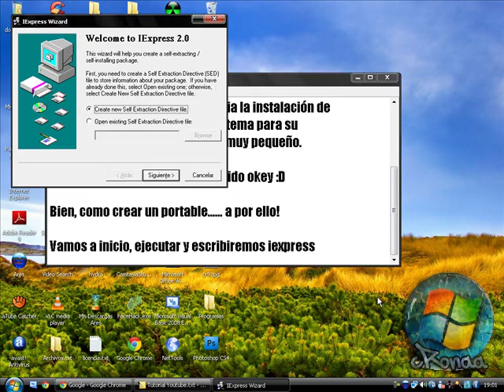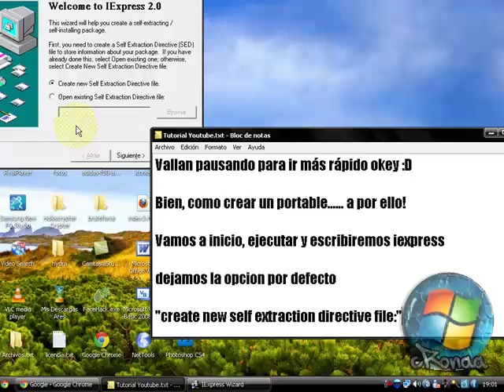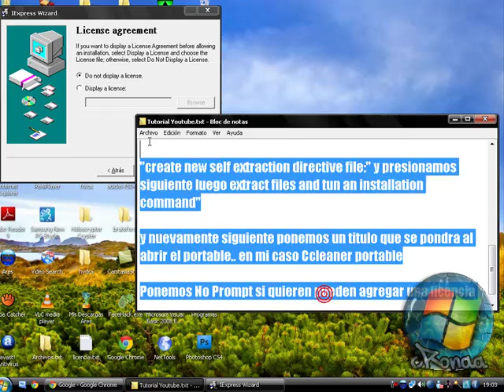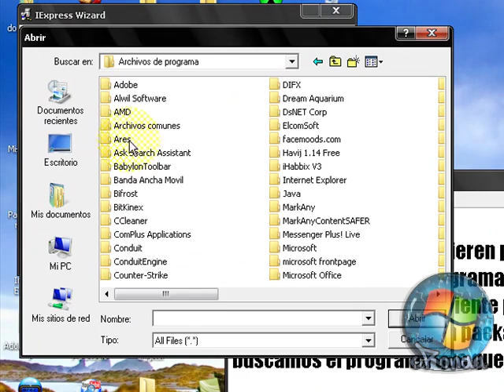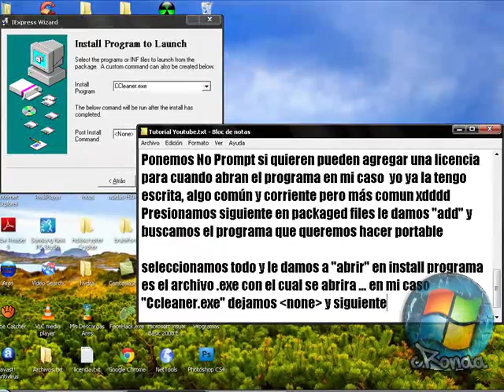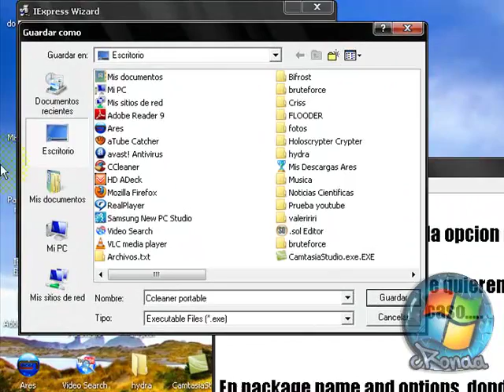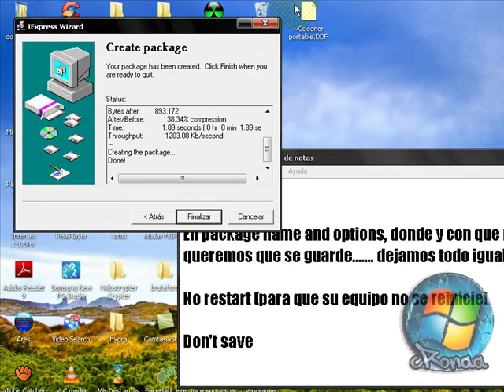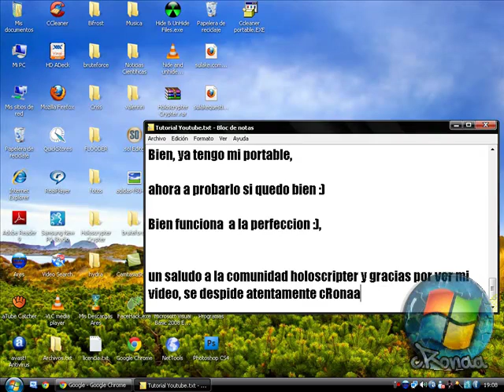Como crear Un Archivo Portable .exe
Ir a inicio, luego Ejecutar, y escribir iexpress, ..